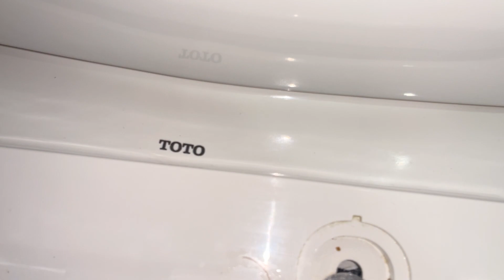Burger King Men's Restroom